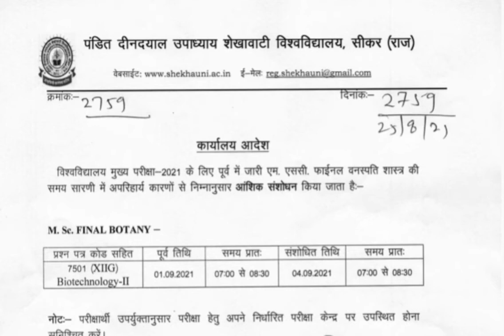MSc Final Botany Time Table Change || Shekhawati University || Kusum || science workshop